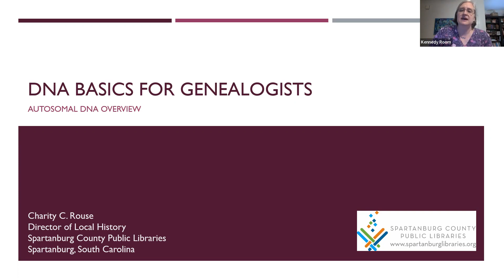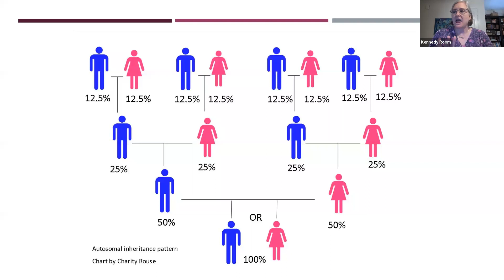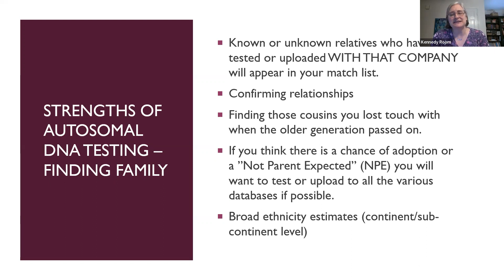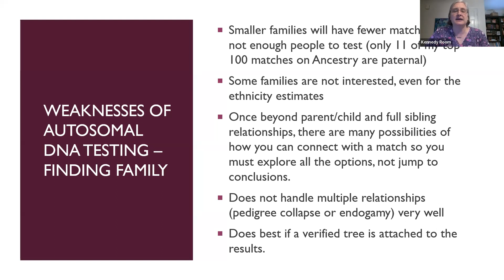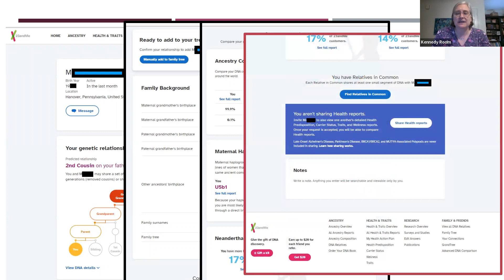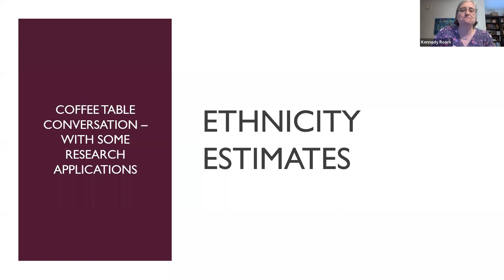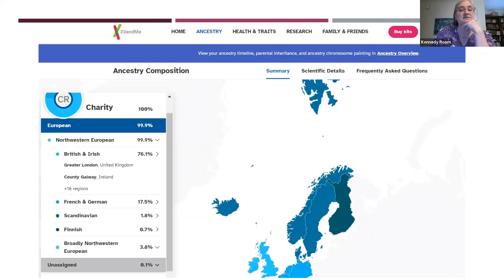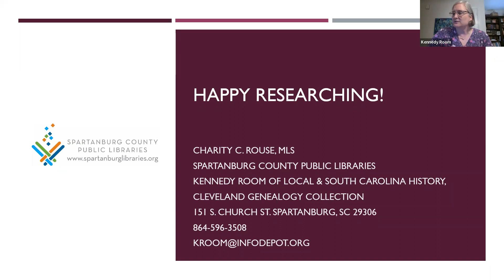Genealogy Series: DNA Basics for Genealogists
This program reviews the basics of DNA for genealogists and looks briefly at results from a number of DNA vendors which can be useful for furthering your research.